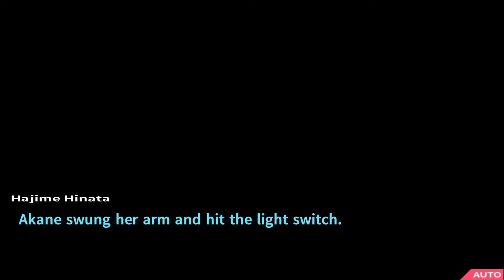Danganronpa 2: Goodbye Despair - Akane Owari - All Free Time Events & Ending